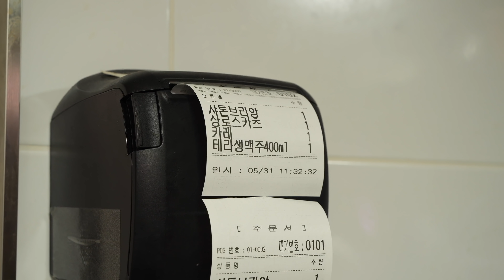Amazing crispy! Pork Cutlet "Tonkatsu", Beef Cutlet "Menchi Katsu" - Korean food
💰 Price
tenderloin pork cutlet : USD 11.15
sirloin pork cutlet : USD 9.55